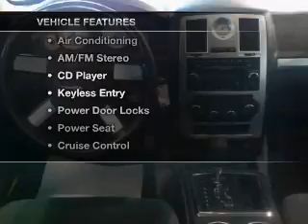2010 Chrysler 300 - Calgary Alberta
Year: 2010
Make: Chrysler
Model: 300
Trim: Touring 4D Sedan
Engine: 3.5 liter V-6
Transmission: Automatic
Color: Red
Mileage: 45826
Address:
139 East Lake Crescent NE
Calgary, Alberta T4A 2H7